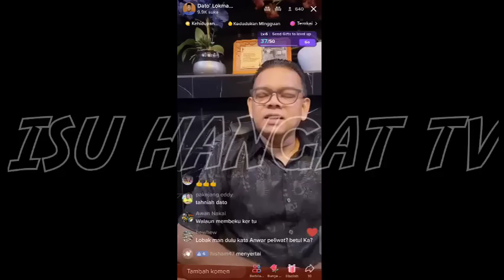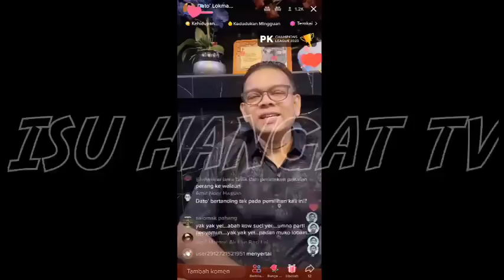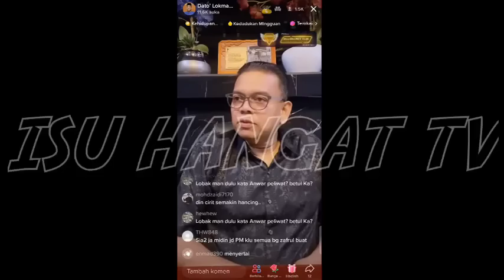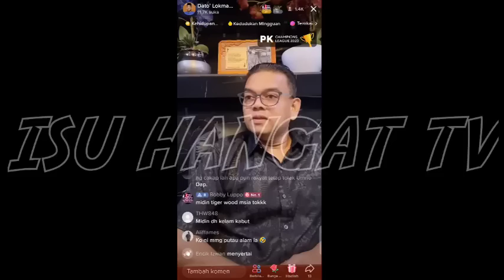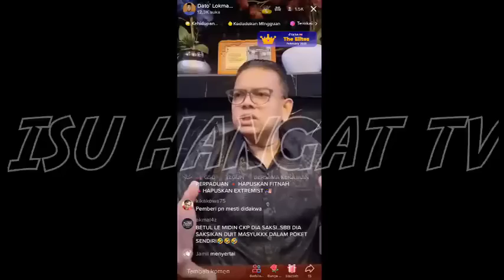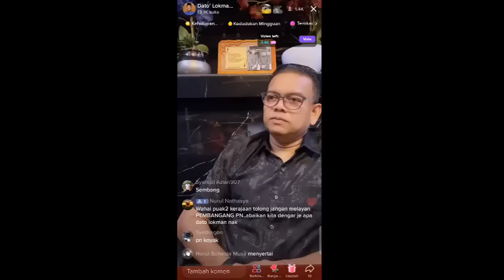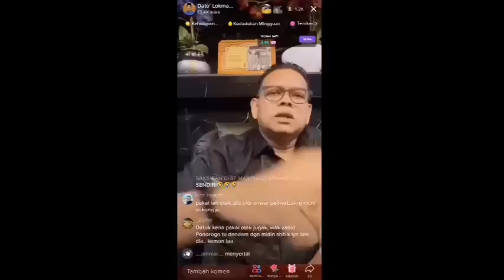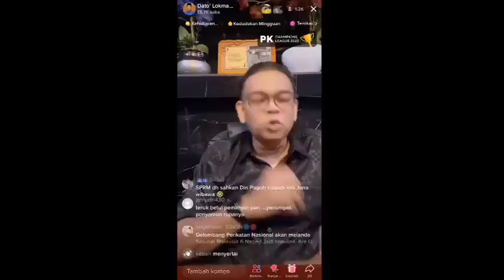(VIDEO) LOKMAN ADAM TAMPIL BERSUARA ISU JANA WIBAWA MELIBATKAN MUHYIDDIN